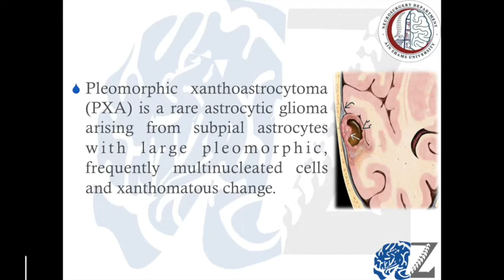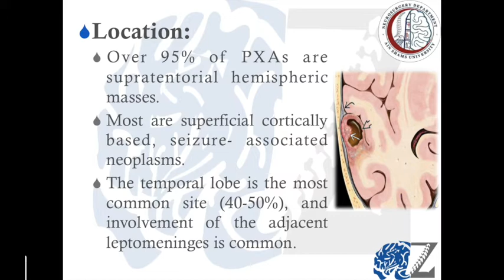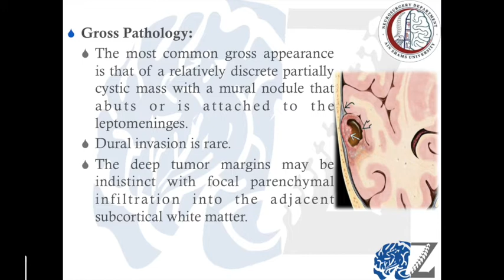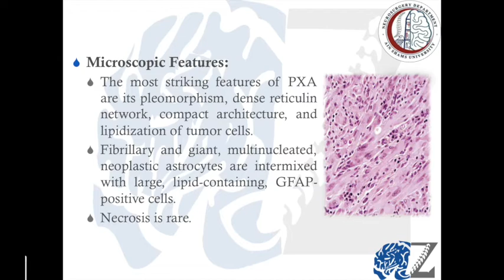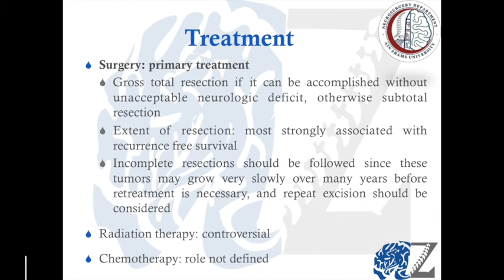Brain Tumours (12): Gliomas (10): Pleomorphic Xanthoastrocytoma أورام المخ الدبقية/النجمية